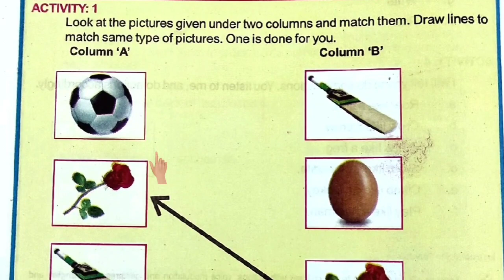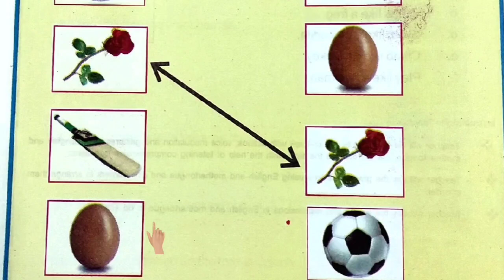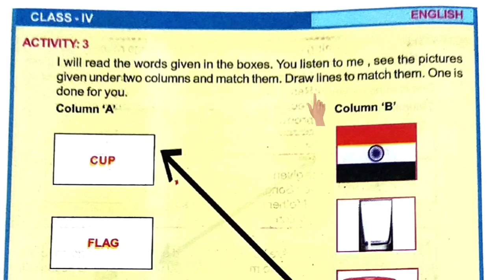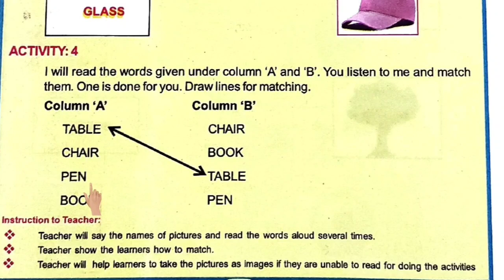LRP Class 4 English || activity 1-4 || lrp math